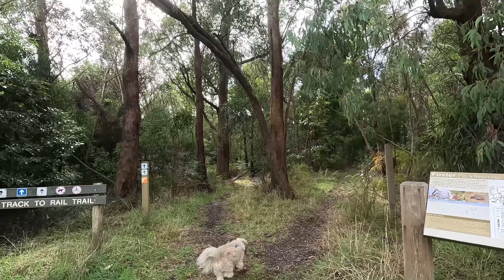Another Walk With Charlie